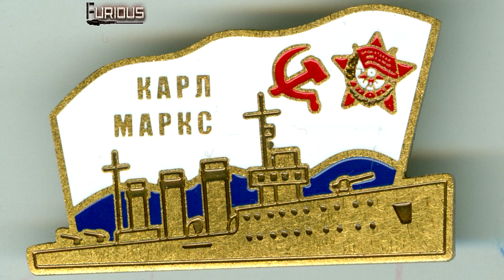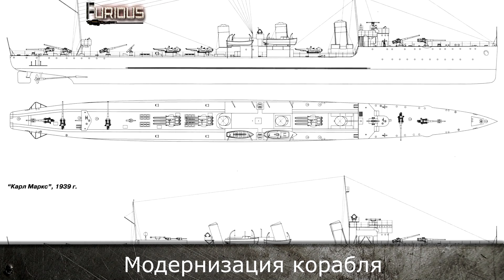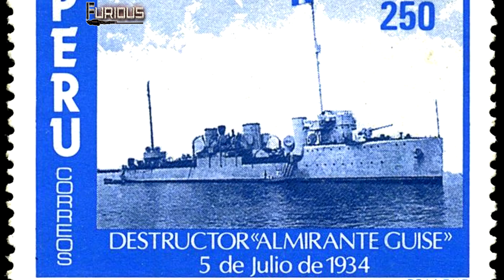Только История: эсминцы типа Изяслав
Поддержать автора Только История: эсминцы типа Изяслав

Эсминцы типа Изяслав являлись одним из подтипов эсминцев типа Новик, и строились как одни из самых современных и крупных эсминцев Балтийского флота. У каждого из трех кораблей типа была своя особенная судьба, которая раскидала их по разным флотам и странам. Рассказ об этом, а также о их вооружении, проектировании и том, как они чуть не получили линкорные орудия.

Вступайте в мою группу в ВК